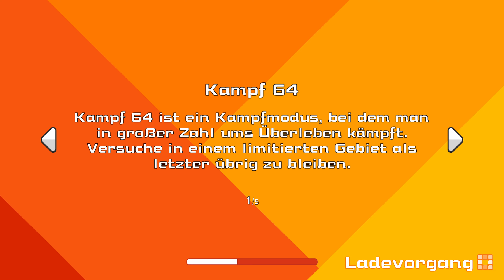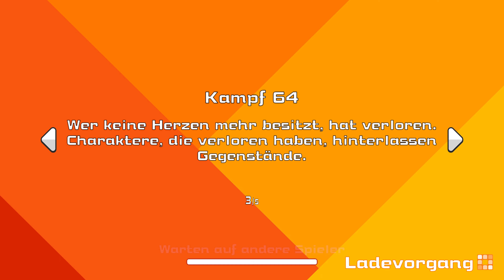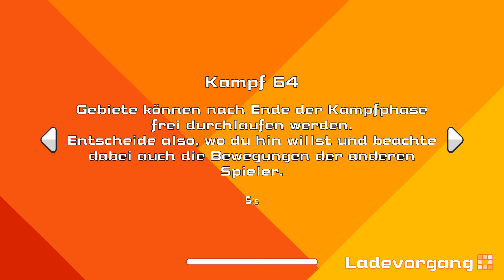ANGEZOCKT : 4K 🌟SUPER BOMBERMAN R ONLINE ( BATTLE ROYAL ) Bombige Stimmung!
💎Story / Inhalt
Wirf Bomben und sammle Power-Ups, um dir deinen Weg in SUPER BOMBERMAN R ONLINE freizusprengen.

Du kannst in diesem explosiven Überlebenskampf gegen bis zu 64 Spieler aus der ganzen Welt antreten! Erkämpfe dir deinen Weg ans Ende und überlebe alle anderen Spieler, um der BOMBER EINS zu werden!

KOSTENLOSES ONLINE-BATTLE-ROYALE

Klassischer Bomberman-Spaß: Das originale Überlebenskampfformat jetzt online auf 64 Spieler aufgestockt!

ANPASSBARES CHAOS

Sprenge dich stilvoll in neuen Outfits in die Luft und bombe Popcorn berstende Skins oder passe deinen Look mit neusten Kopf-Accessoires an!

WÄHLE DEINE POWER-UPS

Von unverzichtbaren Boxhandschuhen bis zur Rückkehr der kultigen Louies – wähle schnell deine Power-Ups, um deine Freunde K.O. zu hauen!

Genre: Arcade, Party
Entwickler: Nintendo
Publisher: KONAMI